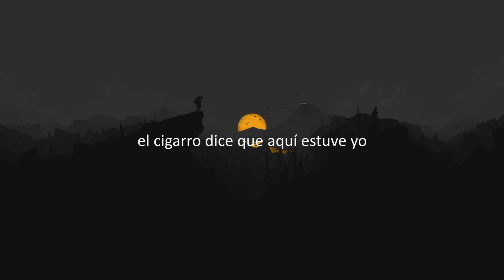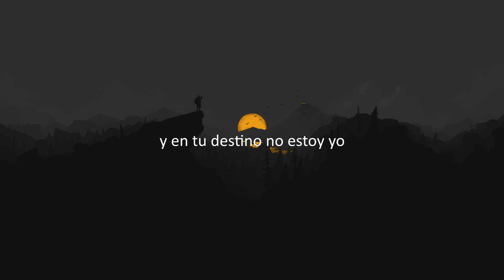Jhonatan Freire- Nada (Letra/Lyrics)♫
Letra
Pasaríamos el día entero entre tantos besos y entre tanto alcohol, buscando recuerdos
Pasaríamos la noche entera entre caricias y cediendo la razón, creyendo que hay algo
Nada nunca fuimos nada, el eco del silencio, el eco de tu voz, se desvaneció y se perdió
No mientas, que no falle yo, no debo pedir perdón,
todo viaje es un destino, y en tu destino no estoy yo
Los momentos nunca fueron falsos, el cigarro dice que aquí estuve yo, despierto en tu sueño
Las miradas siempre existieron, las ganas se esfumaron y quedamos dos, y el dulce silencio
Todo, lo perdimos todo, lo que pudo ser, lo que nunca fue, lo que jamás debió suceder